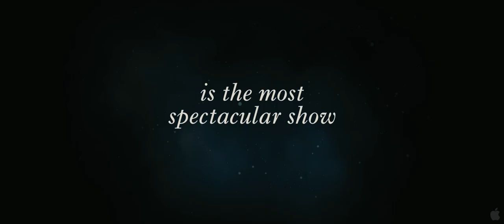Water for Elephants - Trailer - HD - Subs en Español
Subtítulos y Sincro: Uchi22 - @Uchiland